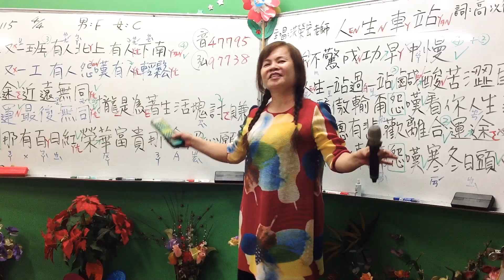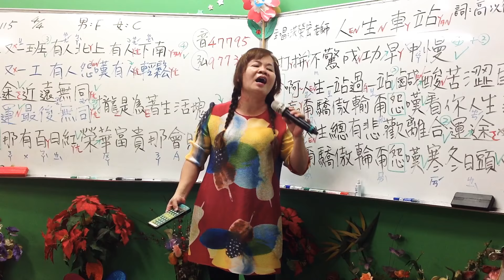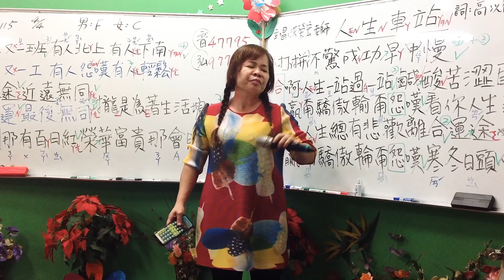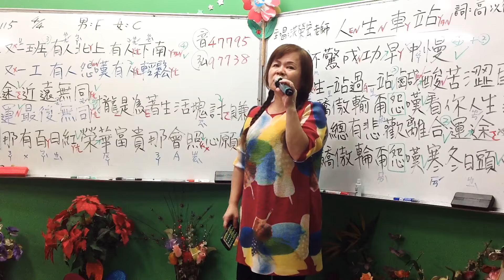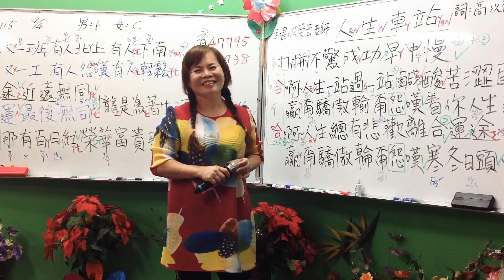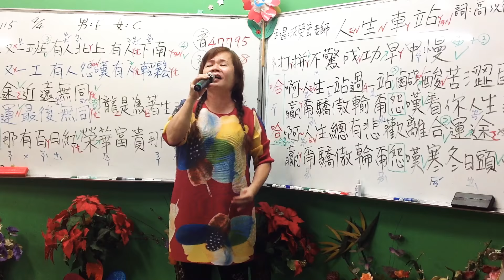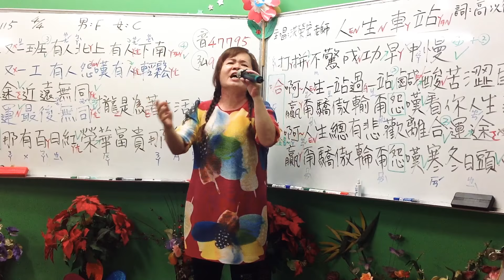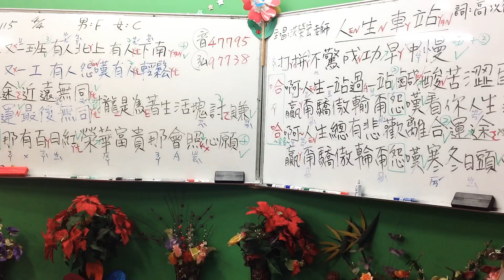1070803蔡虹菱國／台教唱班週五晚7－9時驗收曲～沒我你沒娶（張秀卿）詞：吳梵老師、曲：石國人老師～耐心教學、一句一句慢慢帶唱～（FB臉書、YouTube～同步直播教學）感恩按👍分享、訂閲～